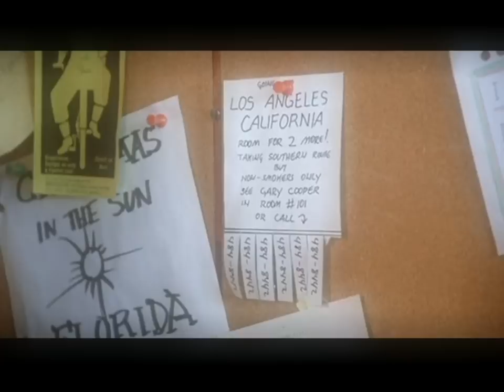The Sure Thing (1985)- The Sun Always Shines On TV music video: John Cusack & Daphne Zuniga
A music video tribute to one of my favorite movies of all-time! Especially, when it comes to romantic comedies! John Cusack and Daphne Zuniga were both great in this film! Hope fans of the movie like it. The song from A-Ha, was released the same year as the movie.